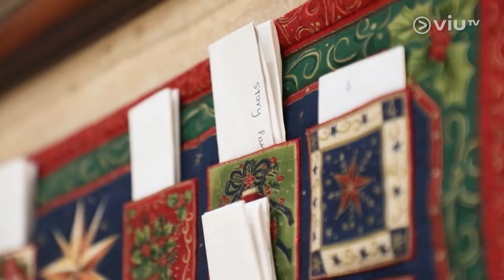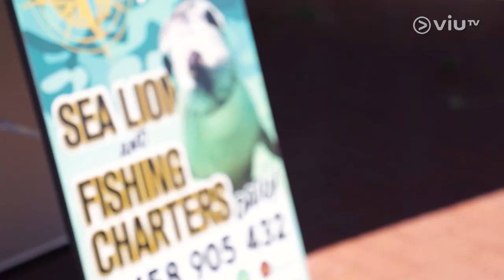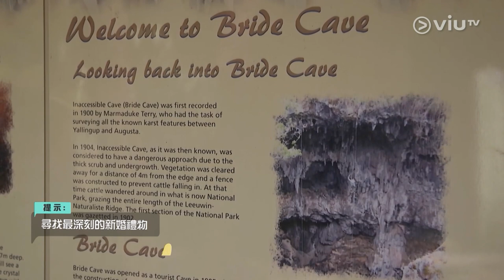《駕到西澳》EP 2 - 勇氣和體力的考驗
完成第一個任務後，Thor跟Inez誤打誤撞遇上西澳在地農夫，更被邀共晉BBQ晚餐，幫他們解決謎題，找到「海中小狗」，並與澳洲海獅暢泳。而Brian和Christy嘆完「印度洋水力按摩」，就要去找「埋藏於西澳最深刻的結婚禮物」。